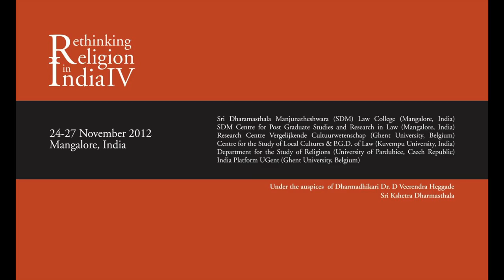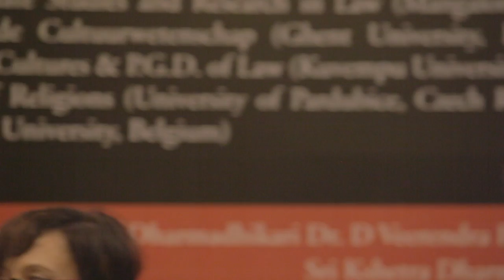Rethinking Religion in India IV - Platform Session 3 - On the nature of Persons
24-27 November 2012
Mangalore, India

The fourth Rethinking Religion in India conference was jointly organised by Sri Dharamasthala Manjunatheshwara (SDM) LawCollege (Mangalore, India), SDM Centre for Post Graduate Studies and Research in Law (Mangalore, India), the Research Centre Vergelijkende Cultuurwetenschap (Ghent University,Belgium), the Centre for the Study of Local Cultures and P.G Department of Law (Kuvempu University, India), the Department for the Study of Religions (University of Pardubice,Czech Republic) and the India Platform UGent (Ghent University,Belgium)

Platform Sessions: Religion and Law

In the course of three plenary sessions which take the whole afternoon four experts on law will discuss some clearly outlined positions and questions related to the three themes outlined below. The possible questions for discussions during the days themselves are spelt out in a short position paper to allow the participants to consider their responses.

Third  day: On the nature of Persons

There is little doubt that the western legal tradition has emerged from a very typical Semitic, Christian conception of a person. Modern 'secular' theories have not challenged this notion substantially, even though many pockets of resistance for this are to be found in various intellectual disciplines. Such a notion sees the person as an entity with a will, capable of acting intentionally and deliberately and capable of choosing between alternatives.

Research in Anthropology, social psychology and sociology, etc. has revealed that an entirely different concept of person is dominant in the Indian culture. It denies agency, sees will and intention as pernicious illusions (and false beliefs) and has very little understanding of choice between alternatives. The western, legal tradition in India presupposes a notion of person that is almost entirely unintelligible within the cultural framework of the 'Indian mind'.

Many questions arise, therefore: what role does this Christian, religious conception of person play in the Indian interpretations of their own legal system? Is the western legal system compatible with the Indian notion(s) of person? To what extent is this notion intelligible to the Indian judiciary? If it is not, what exactly does it determine, when it passes legal judgements?